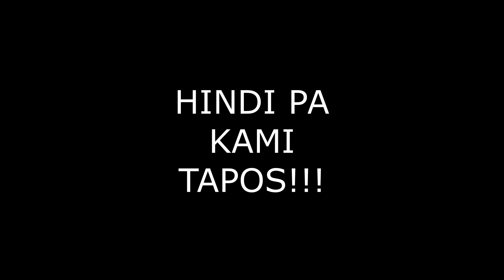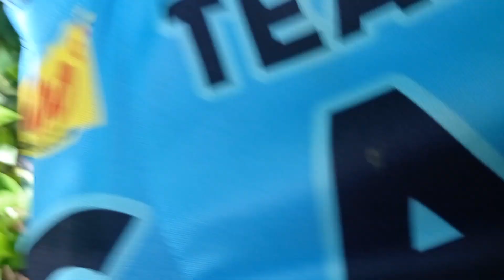TUMBA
Naka ilang tumba sa trail dahil nagloko yung cleats attachment nya...30+ kms lang pero parang long ride sa sobrang hirap...
Iguig to Quibal trail...First time dumaan kaya GPS lang malakas...
Check nyo strava ni Amazing Davine grabe yung average speed namin...